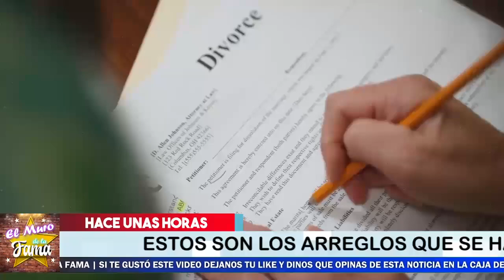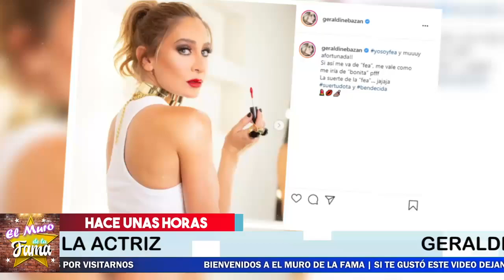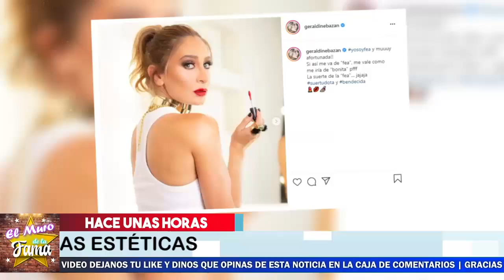🔴😱¡ ROMPE EL SILENCIO Geraldine Bazan Revela Todos Los ARREGLITOS ESTETICOS QUE SE HA HECHO !🔥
🔴😱¡ ROMPE EL SILENCIO Geraldine Bazan Revela Todos Los ARREGLITOS ESTETICOS QUE SE HA HECHO ! Increible🔥

Asi fueron los  cambios que tuvo geraldine bazan

¡ ROMPE EL SILENCIO, Geraldine Bazan ,Revela Todos ,Los ARREGLITOS ESTETICOS , QUE SE HA HECHO, Increible¿Quién es el novio de Geraldine Bazán? ¿Qué nacionalidad es Geraldine Bazán? ¿Qué signo zodiacal es Geraldine Bazán? ¿Qué edad tiene Geraldin Bazán? ¿Quién es el nuevo galán de Geraldine Bazán? ¿Quién es Geraldine Bazán en 100 días para enamorarse? ¿Dónde nació Geraldine Bazán? ¿Dónde vive Geraldine Bazán? ¿Cuántos hijos tiene Geraldine Bazán? ¿Cuándo nació Geraldine Bazán? ¿Cuándo se casó Geraldine Bazán? ¿Cuántos hermanos tiene Geraldine Bazán?

¡ BIENVENIDOS ‼️

Entertainment
Television program
noticias de espectaculos
espectaculos noticias
noticias de la farandula
tv mexicana
Televisa espectaculos
chismes
escandalo de los famosos 2021
farandula 2021
chisme de farandula
karol tamiko
programa hoy
suelta la sopa
polemica
Ventaneando